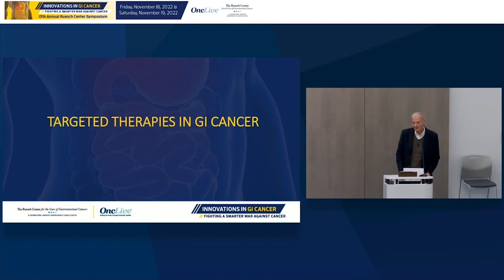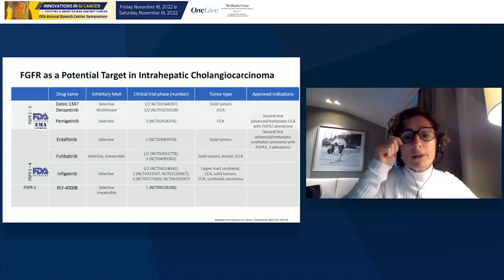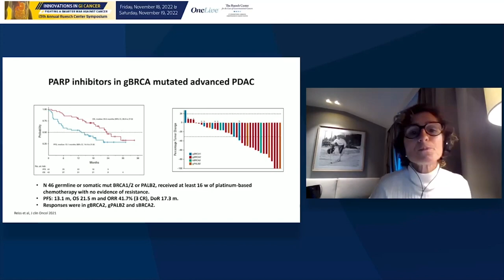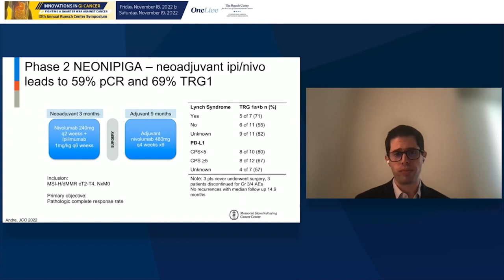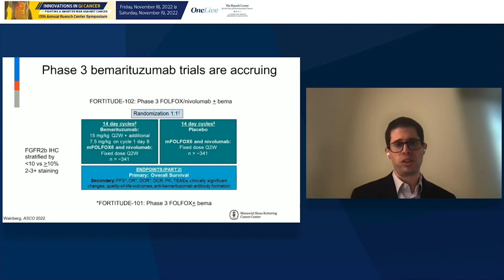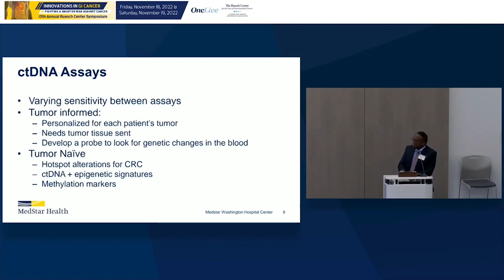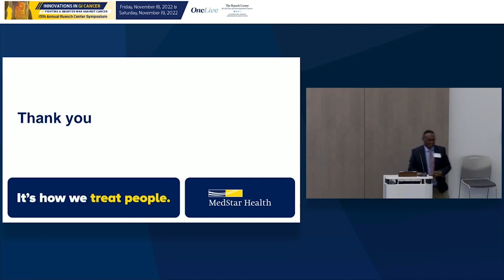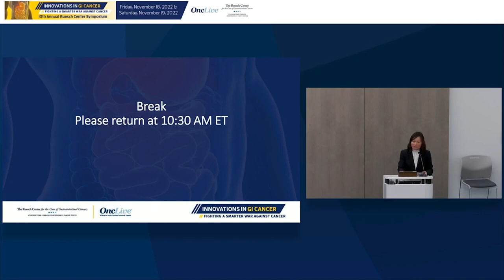Targeted Therapies in GI Cancer Ruesch Symposium 2022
The Targeted Therapies in GI Cancer program then opens with Aiwu Ruth He, MD, Ph.D., introducing her panelists. A presentation on "Targeted Therapies in Pancreatic Cancer and Hepatobiliary Cancers" by Teresa Macarulla, MD, Ph.D., Head of Gastrointestinal and Endocrine Tumor Unit, Vall d’ Hebron University Hospital, is next. Steven Maron, MD, MSc, Assistant Attending, Memorial Sloan Kettering Cancer Center, gives the second talk on "Evolving Targeted Therapies in Esophagogastric Cancer". The final talk is by Anteneh Tesfaye, MD, Gastrointestinal Medical Oncologist, MedStar Washington Hospital Center, who discusses "Evolution of Personalized Therapy for Colorectal Cancer."